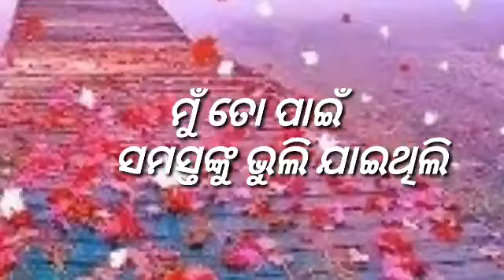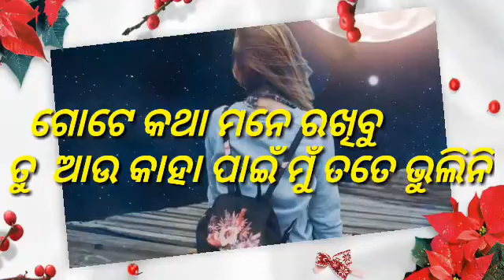mu bohut chesta kali ta hrudaya ku jitiba pain Miss Roji Love Story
Hello friend ei video ti kebal apann manak pain mu karichi
mu bohut chesta kali ta hrudaya ku jitiba pain heart touching sad shayari video

Voice: Roji
Editor: Sabita Rout
Writer: M.S Master

eai video ti hauchi interesting love story, heart touching love story, odia love shayari, romantic odia shayari, sad shayari, au interesting love shayari...